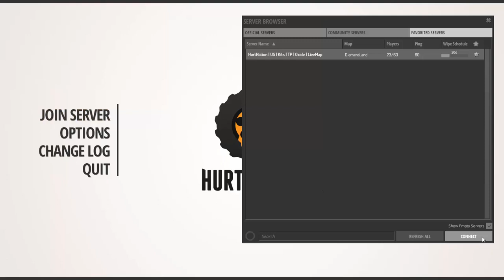Hurtworld C4 Raid 2016